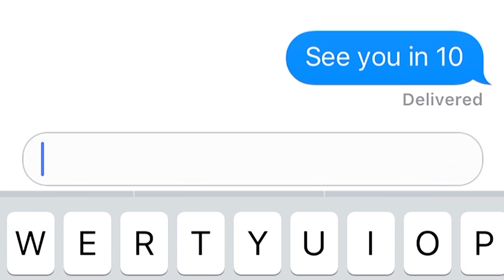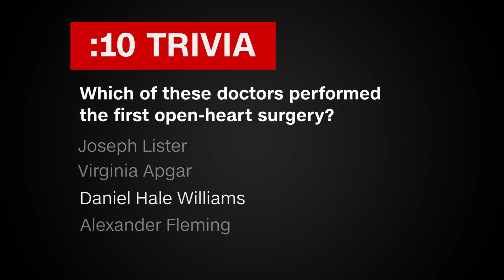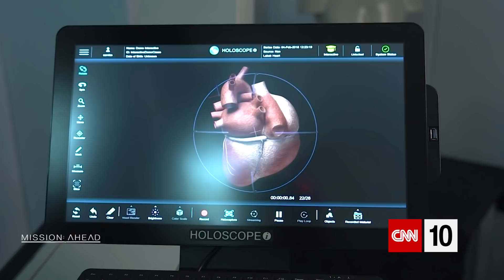Heatwaves And Holograms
Heatwaves, holograms and hotels are all discussed today on CNN 10. We're covering near-record temperatures in India, and we're examining the potential application of holograms to medical procedures. Afterward, we're seeing what space looks like from some tourists' recent perspective, and we're checking out a potential space resort.